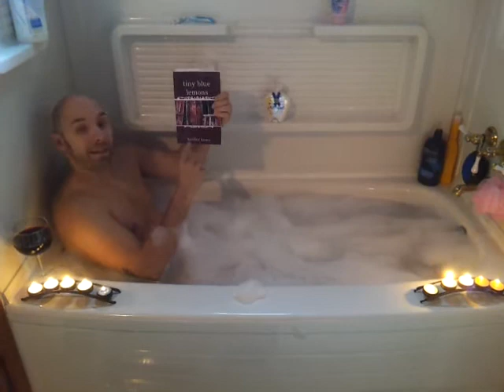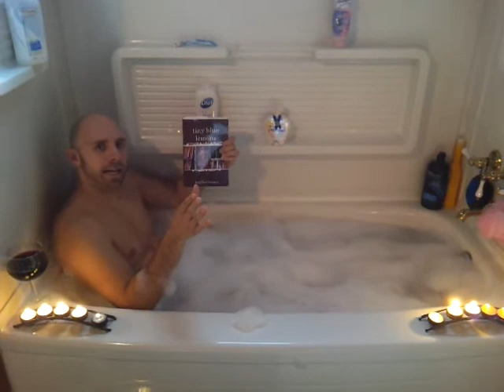Mike McSugar Bubble Bathing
Pile O' Bones countdown day 5 with Mike Mcsugar in a bubble bath baby.